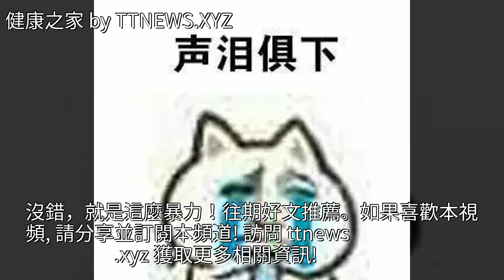眼睛進沙原來這麼可怕！尖銳恐懼症慎點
眼睛進沙原來這麼可怕！尖銳恐懼症慎點眼睛進沙原來這麼可怕！尖銳恐懼症慎點健康